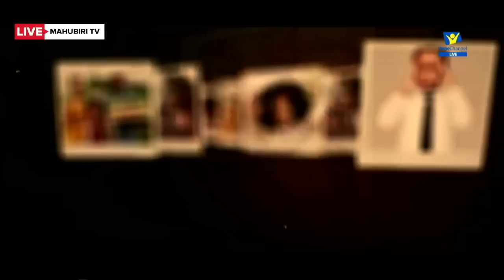MAMBO YA KUZINGATIA KABLA YA KUINGIA KWENYE NDOA